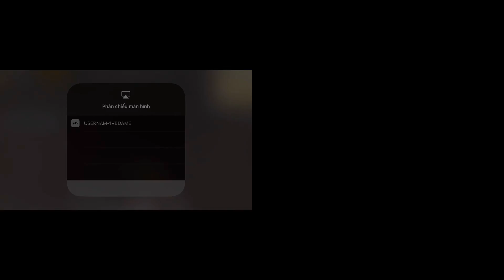PUBG Mobile - Trên Tay Mini14, Chảo Mạ Vàng Cực Đẹp | Gặp Thanh Niên Gạ Đập Chảo Và Cái Kết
- Thiết bị chơi: Iphone 8+
- Tai nghe: Hyper Silver
- Recorder: bandicam, ios 12
- Graphics: HD + Ultra
- setting game: mặc định, độ nhạy ADS 6x 8x: 15%, 4x: 22%